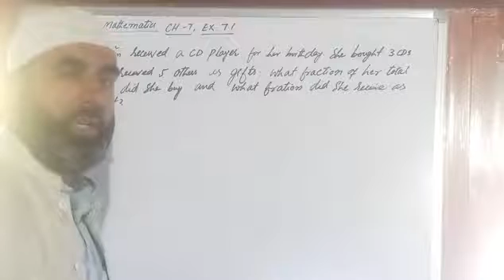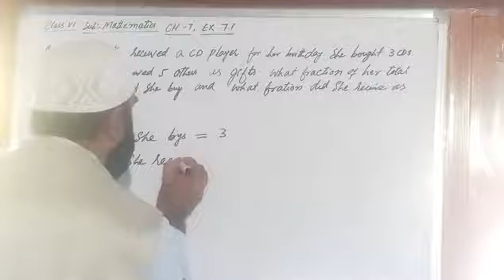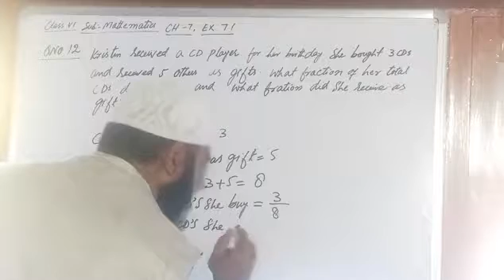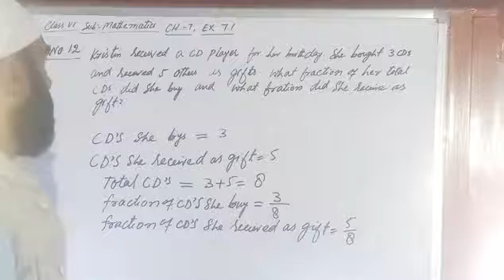Class 6th Mathematics CH 7 Ex 7.1 Q No 12